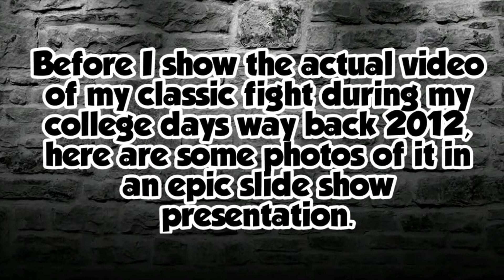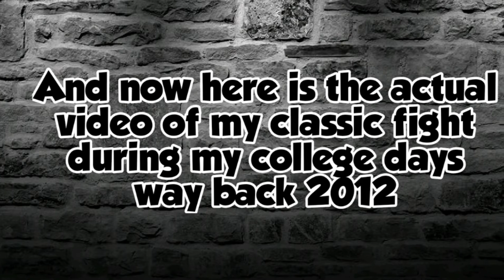My funny classic boxing match way back year 2012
This video is a funny epic boxing classic match up between me and a classmate of mine during my college days way back year 2012.